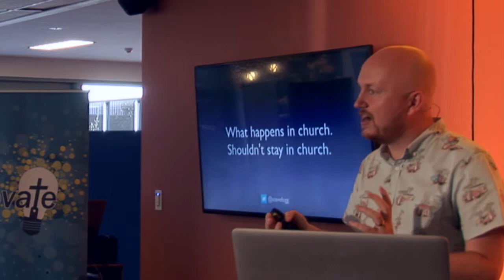Steve Fogg @ Innovate Conference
INNOVATE CONFERENCE: CREATING CULTURE FOR CHRIST

Jesus left his church with one, primary directive - to "go and make disciples". Traditionally, this has been used by Christian leaders as motivation for training programs inside the church.

But what if Jesus intended the Great Commission to also be an "outside mandate"? What if Jesus wants his followers to be actively making disciples across the spectrum of human activity?

At Innovate Conference, we want to learn where and how the church can engage and be present.

Be challenged to consider the importance of the church engaging with culture - being salt & light, taking risks, innovating, and creating Kingdom culture.